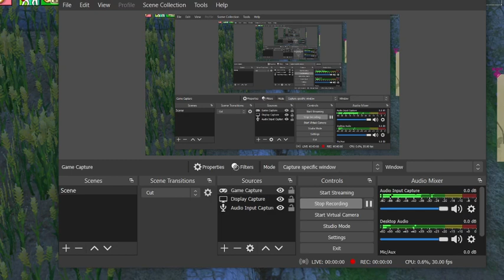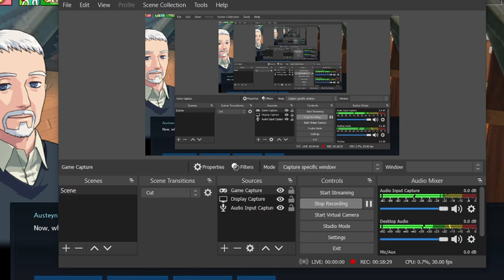Mabingoi season 2 ep 3